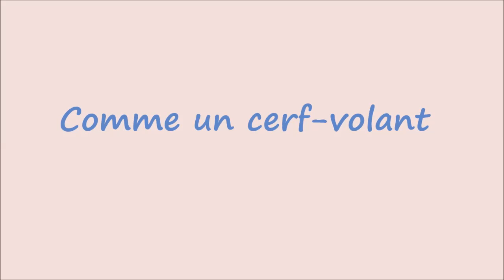Comme un cerf volant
Au delà du temps

se course dans

ta tête de rêveur

la folie du cœur